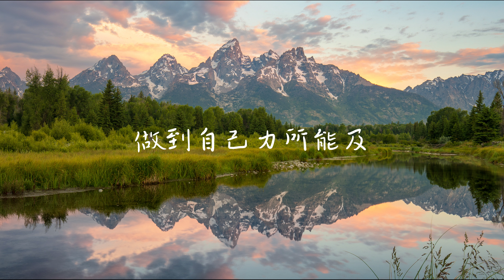刨根究底-三萬八『有些事說不清 就不要刨根究底 裝心不夠細歸咎於 事出總有因』【歌詞】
❖歌詞在下面❖
刨根究底-三萬八
作詞Lyric：莫智欽
作曲Composer：莫智欽
編曲Arranger：徐建
和聲harmony：陳肖權
混音、母帶Mix Engineer：潘君明、瑞琪
吉他Guitar：徐建
制作人Producer：瑞琪
監制：張敬晗
錄音棚recording studio：超級星聲錄音棚
制作公司：超級星聲MUSIC
『酷狗·螢火計劃』
讓更多寶藏聲音展現光芒！
鳴謝：Hikoon 曲庫
出品：滴水傳音
（未經著作權人許可，不得翻唱、翻錄和使用）
無論我怎麽做妳不會感動至深
就像妳不會閱讀恰好我是散文
觸摸著妳身上每一分一寸
不再對視感覺成了局外的人
愛不會一往無前偶爾會有停頓
計較著無非是爭取一些些安穩
我如果妥協是因為認真
無論在晚都會留一扇門
有些事說不清
就不要刨根究底
裝心不夠細
歸咎於事出總有因
借口缺失關心
有了距離
反將一軍
做到自己力所能及
有些事說不清
就不要刨根究底
裝心不夠細
借口缺失關心
有了距離
反將一軍
有些事說不清
就不要刨根究底
裝心不夠細
借口缺失關心
有了距離
反將一軍